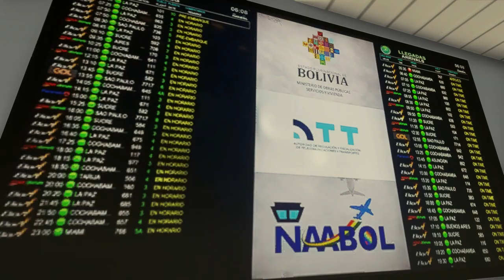MSFS 2020 Escenario de Viru-Viru por Tropicalsim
Uno de los mejores escenarios para FlightSimulator del Aeropuerto Internacional de Viru-Viru, Bolivia (SLVR) fué creado por Tropicalsim. Incluye varios detalles del interior de la terminal y salas de espera. El escenario es pagable y esta disponible en SimMarket.